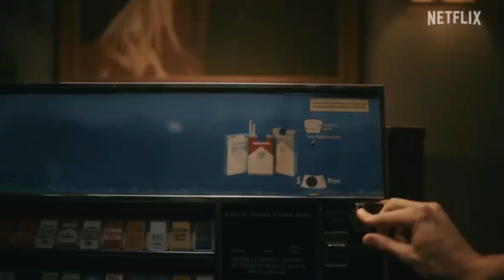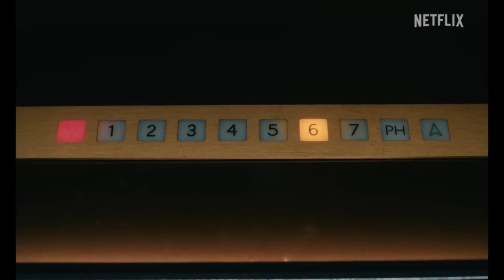Griselda TV Mini Series 2024 Review | Malayalam | Sofia Vergara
Griselda chronicles the real life of savvy and ambitious Colombian business woman, Griselda Blanco, who created one of the most profitable cartels in history. A devoted mother, Blanco's lethal blend of charm and unsuspecting savagery helped her expertly navigate between family and business leading her to become widely known as the "Black Widow".